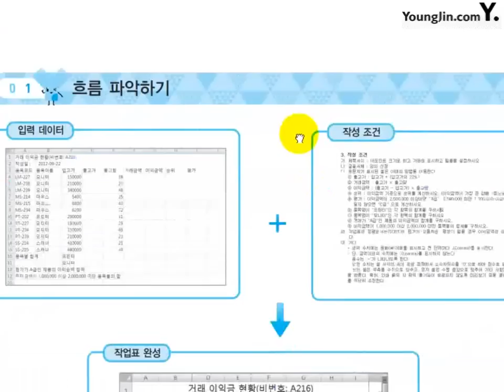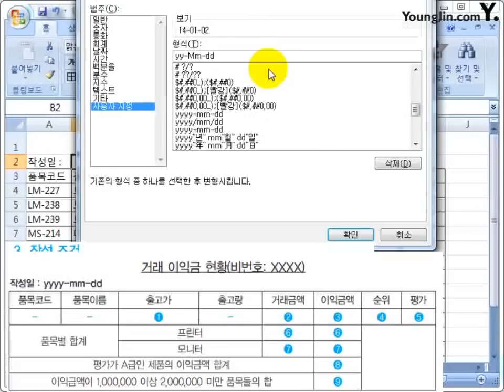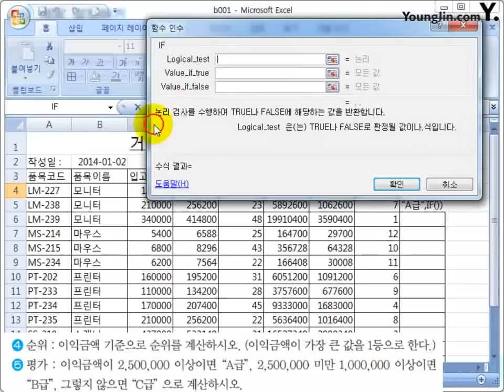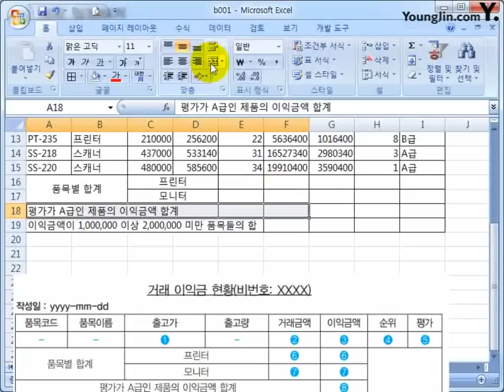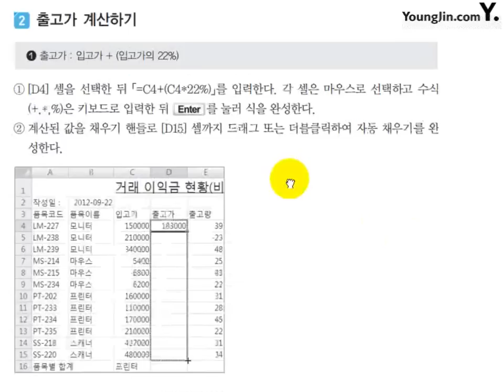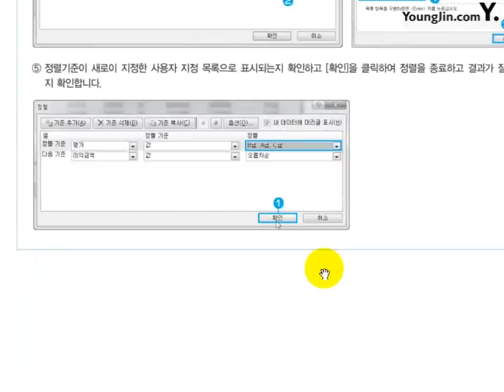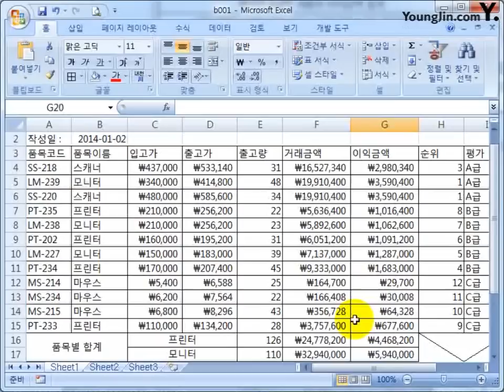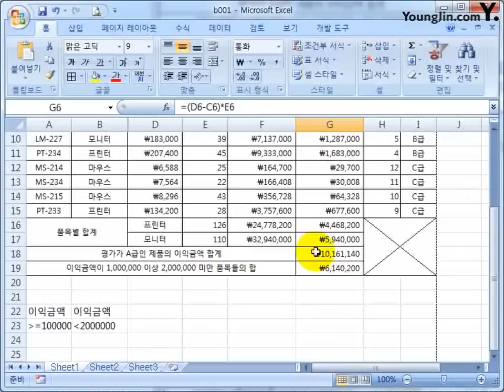OFFICE 2007 1권 PART 02 엑셀2